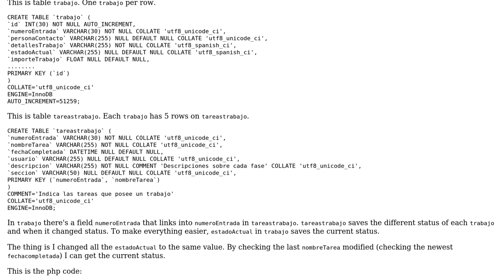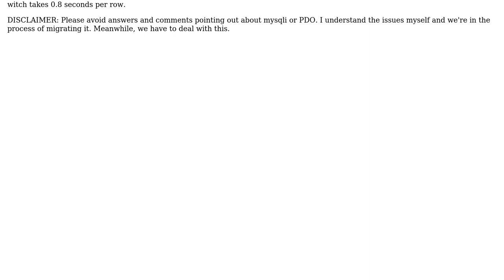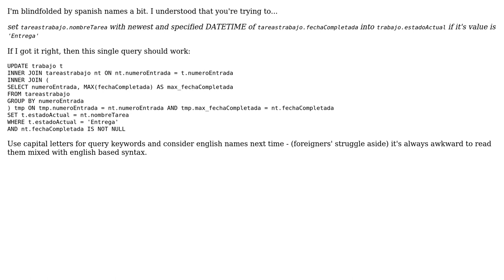Code Review: optimize mysql taking too long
With thanks & praise to God, and with thanks to the many people who have made this project possible! | Content (except music & images) licensed under CC BY-SA | Music | Images & others | With thanks to user shudder user Morwenn user monxas and the Stack Exchange Network Trademarks are property of their respective owners. You are responsible for your own actions.